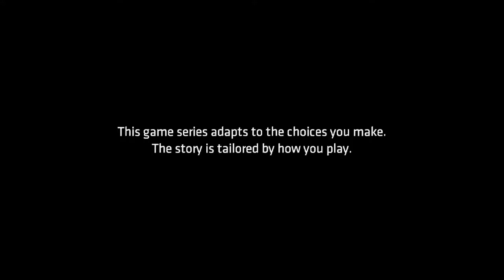Batman The Telltale Series Episode 3 Part 1